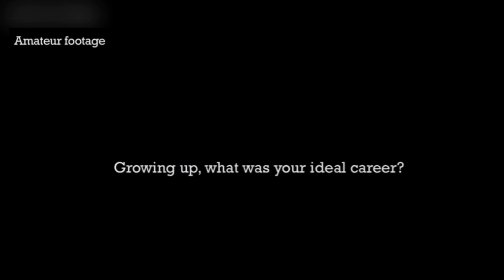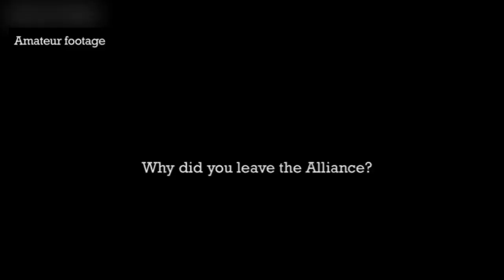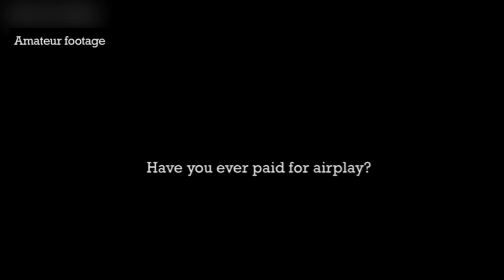Vybz Kartel Tells All In Interview Before Incarceration (Must Watch)